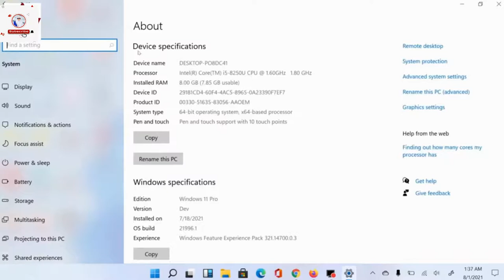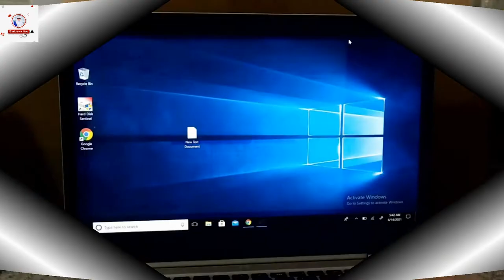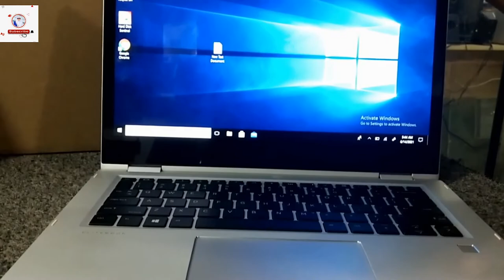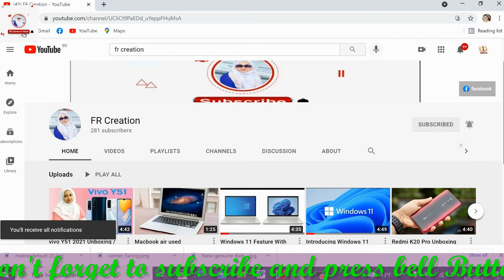Hp X360 1030 g3 review in Bangla / সব চেয়ে কম বাজেটে সুপার স্লিম ল্যাপটপ টি এখন আপনার হাতের নাগালে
Hp X360 1030 g3 review in Bangla / সব চেয়ে কম বাজেটে সুপার স্লিম ল্যাপটপ টি এখন আপনার হাতের নাগালে , বিস্তারিত তথ্যসহ ল্যাপটির স্পেসিফিকেশন দেয়া হল,
💻HP Elitebook x360 1030 G3
 Core i5 8th Gen Premium  Series
❇ Brand : HP
❇ Series : Elitebook x360
❇ MODEL: 1030 G3
❇ RAM: 8GB
❇ STORAGE : 256GB SSD
❇ GRAPHICS: 4GB Intel HD Graphics
❇ Display : 13.3" FHD Touch
❇ Backlight Keyboard
❇ OPERATING SYSTEM : Windows 10
❇ BATTERY: 1 Lithium ion batteries required. (included)
💰 Selling Price: 48,500Tk
🔊বি দ্রঃ আমাদের প্রডাক্ট গুলো একদম ফ্রেশ কন্ডিশন। আমরা ১৫ দিনের রিপ্লেস্মেন্ট এবং 2 বছরের সার্ভিস ওয়ারেন্টি দিয়ে থাকি।
🚚 বাংলাদেশের যে কোন স্থান থেকে  কুরিয়ার সার্ভিস এর মাধ্যমে পেতে পারেন আমাদের সেবা সমূহ।
🏢Our Location:
Nahar Plaza computer market
Level-3, Shop-345-348